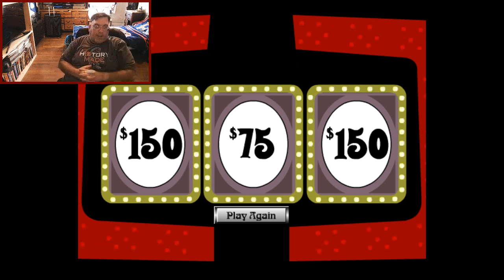Eric Lima's Shenanigans Of 1977 #1622: Joker's Wild 102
Another Wild Wednesday and that means this week is halfway over.